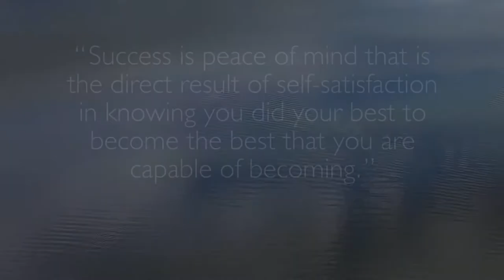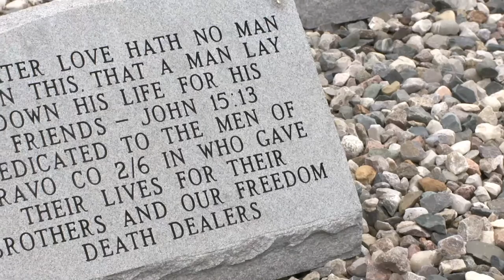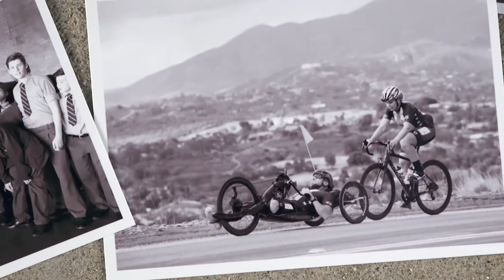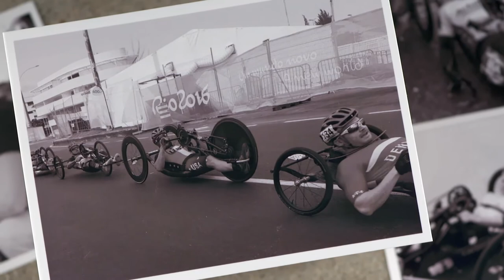Journey Indiana - Defining Success: Hoosier Paralympian Tom Davis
Meet veteran - and Paralympian - Tom Davis

From Tom's Team USA bio...

Tom Davis is a combat-wounded veteran who has been cycling since 2012. He joined the U.S. Army in 2002 and reached the rank of Staff Sergeant. On June 3, 2006, he rode shotgun in a Humvee as it drove through Ramadi, the most dangerous city in Iraq at the time. While turning, the truck ran over an improvised explosive device. The blast threw the truck two stories in the air. It flipped backward and landed on its roof. After surgery, he decided to have his left leg removed. He lives with his wife Jamie and four children in Fremont, Indiana, a small town of roughly 2,000 people.

Tom has won the Boston Marathon's handcycle division 5 times (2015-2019), qualified for the 2016 Paralympics in Rio and will compete in the 2021 Paralympics in Tokyo.